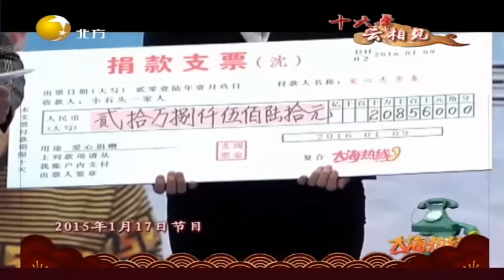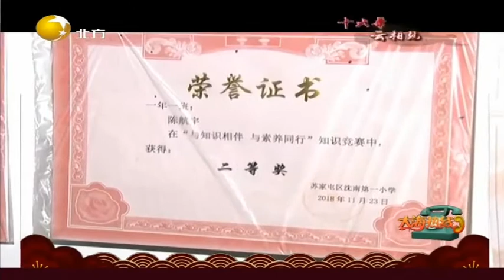欣慰：且看今日小石头